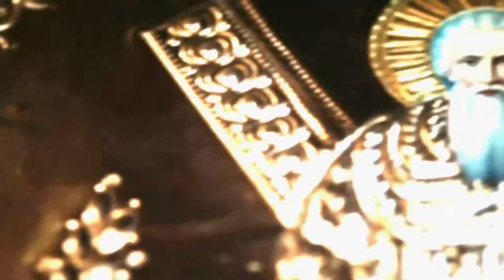Hauke Wedding | Avianto | Greek